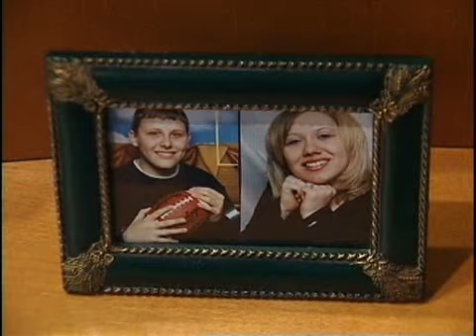Waging a Living - Jerry Loses His Job 5/5 - POV | PBS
In the fifth clip associated with the Waging a Living lesson plan, Jerry Longoria loses his job as a security guard. He finds a new job, but one that pays less. Jerry still wants to believe that his dreams will come true if he just keeps working hard at it. Students should calculate a living wage for their community based on the steps in the lesson plan.